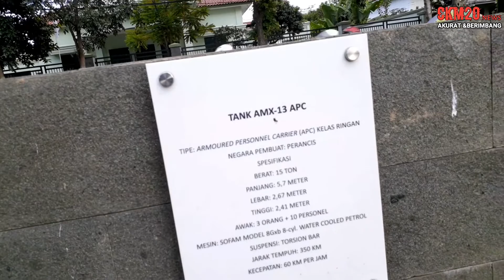KOTA CIMAHI PUNYA TAMAN BARU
CIMAHI PUNYA TAMAN BARU , RUANG PUBLIK INI TELAH HAMPIR SELESAI PENGERJAANNYA , DAN DALAM WAKTU DEKAT INI AKAN SEGERA DI BUKA UNTUK UMUM .